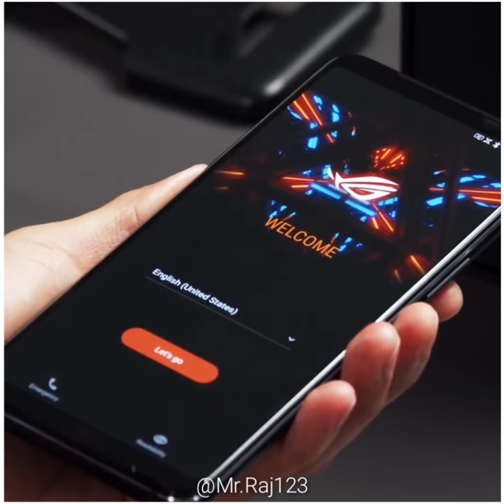Asus ROG Phone 3 | ROG 3(Full Review) | King Of PUBG Game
•[Product Link]

rog phone,

asus rog,

asus rog phone unboxing,

asus,

asus rog phone review,

asus phone,

rog phone review,

gaming phone,

asus rog phone pubg,

rog phone unboxing,

rog,

asus rog phone camera,

rog phone hands on,

asus rog smartphone,

asus gaming phone,

rog phone india,

asus phone rog,

asus rog phone price in india,

asus rog phone vs razer phone 3,

rog phone,

Phone,

•Keep Smiling ☺️☺️
•Always Happy 🤗🤗

•Nothing Much To Think About 😶😶😶